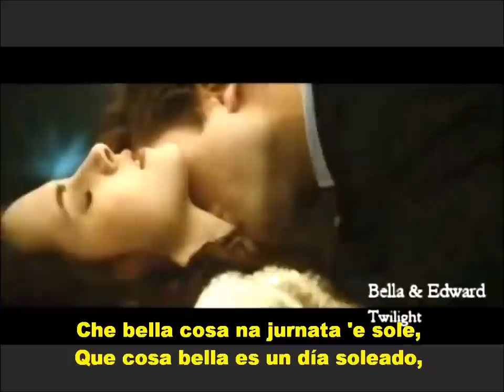il Volo. O sole mio, subtitulada Italiano- Español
il Volo ("el vuelo" en italiano) es un trío de cantantes italianos de pop lírico.1 Este grupo se compone de tres cantantes masculinos: Piero Barone Ognibene , nacido el 24 de junio de 1993 en Agrigento, Sicilia; Ignazio Boschetto Bis, nacido el 4 de octubre de 1994 en Bologna y Gianluca Ginoble Castorani , nacido el 11 de febrero de 1995 en Abruzzo. Los tres adolescentes cantan temas clásicos italianos, canciones pop en español,ingles,francés,italiano baladas entre un repertorio compuesto por melodías interpretadas con canto lírico. Il Volo fue formado y es dirigido por el dúo compuesto por el cantautor y productor discográfico Tony Renis.
en este caso interretan el hermoso tema O sole mio.